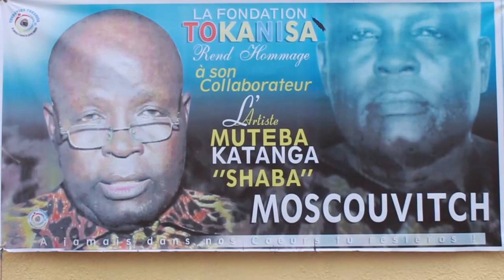BA COMEDIENS CHANSON HOMMAGE SHABA MOSCOVITCH SUIVEZ